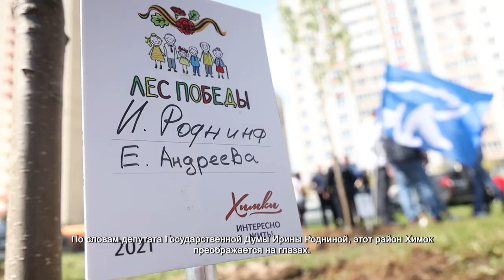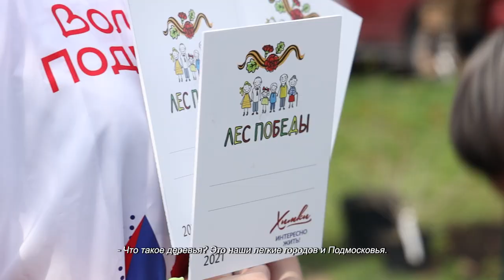В Химках высадили «Лес Победы». 17.05.2021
Половина десятого утра. На звуки музыки и ароматы полевой кухни в сквер на ул. Мельникова в Новых Химках стягиваются жители окрестных домов. Окна Олега Федорука выходят прямо на участок парка, где еще вчера был пустырь. Сегодня он вместе с внучкой вышел с утра пораньше, чтобы приложить руку к созданию здесь цветущей аллеи.